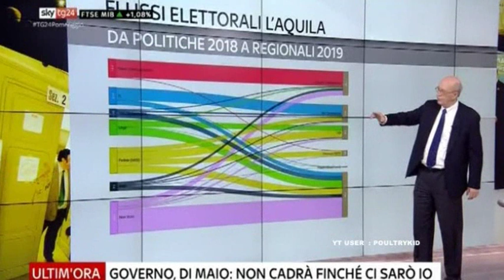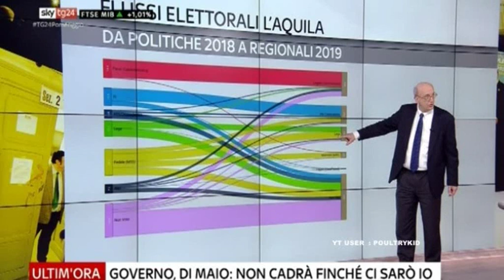5 stelle umiliati proprio nel loro fortino in Abruzzo dalla Lega Nord per Indipendenza Padania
Regionali Abruzzo - Maurizio Belpietro e Roberto D'Alimonte analizzano l'emoragia di voti dal M5S alla Lega